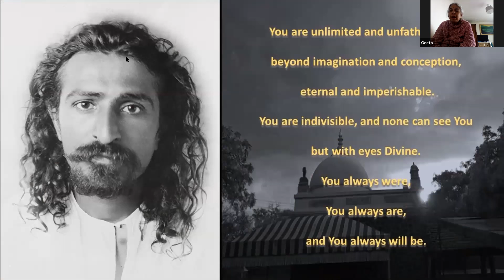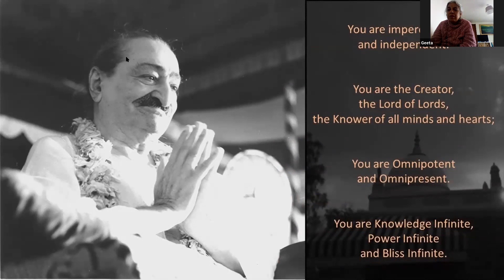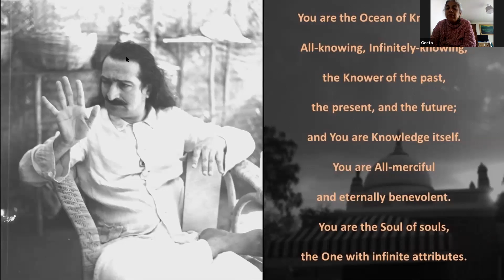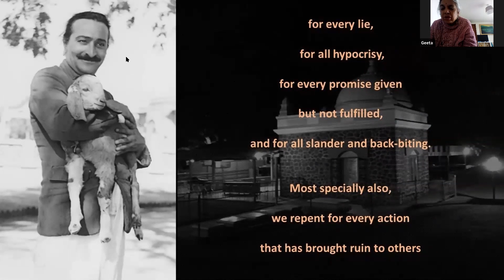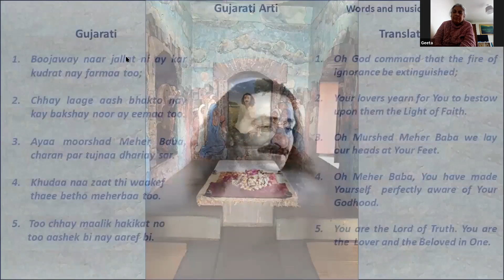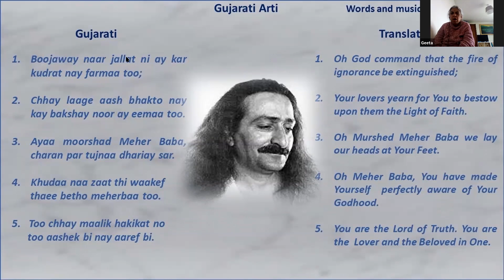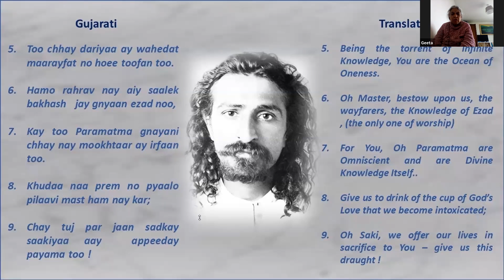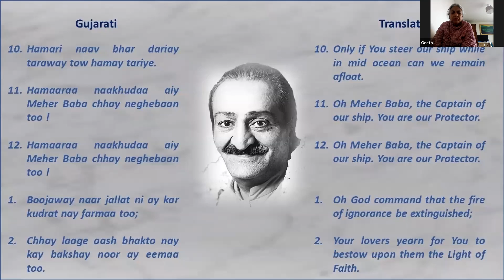Arti prayers and sharing May 1, 2021 live on Zoom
Generally, arti sharing time is private and from the heart - but on Saturday mornings, we record the arti as part of the EastWest Satsang... Enjoy these creative expressions of love for our Beloved!

We host arti twice a day, every day, at 9am/pm EDT. Everyone is invited to recite the prayers together (accompanied by prayers recorded at the Samadhi, and the women mandali singing the Gujerati Arti). We follow by inviting all participants to share a song, poem or short reading for Meher Baba. Many of us have become so close, we call ourselves the arti family. Please join us!